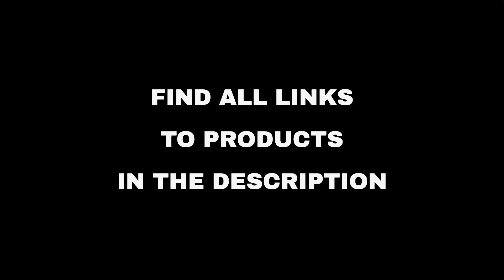Top 10 "Home and Family" deals on Amazon, today (2022-09-01)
⚠️ ATTENTION!
3. "Today" means 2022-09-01. Out of the day?

🛍 PRODUCTS AND LINKS
🔗 01 - Veva HEPA Air Purifiers
🔗 02 - TORRAS Coolify Portable Air Conditioner...
🔗 03 - Portable Neck Fan, Hands Free Bladeless...
🔗 04 - Premium Quality Metal Lemon Squeezer, L...
🔗 05 - NIUTA Intelligent Fast Instant Read Mea...
🔗 06 - Tiktun Measuring Spoons, Magnetic Measu...
🔗 07 - HAIXUN Anti Slip Bathtub Stickers Safet...
🔗 08 - Milk Frother for Coffee, Handheld Batte...
🔗 09 - Large Display Kitchen Timer, Bold Digit...
🔗 10 - 6 Pack Cord Organizer for Kitchen Appli...